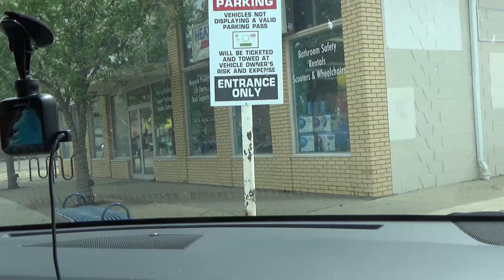Why I Believe Audio Is Better When Making Videos For YouTube Red Deer Drive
This video was shot in Red Deer Alberta Canada. Audio is number one when it comes to making videos on YouTube. I will talk about more on that towards the end of the daily vlog. This video is shot using the Sony PJ670, so be sure to let me know how you liked the quality. Watch in 60 Frames Per Second for the best look.
if you also make YouTube videos, their is a lot of great tools there to help you out.
I make videos that are called daily vlogs. The only one real catch about me, is that I am legally blind. I was born with an eye condition called Peter’s Anomaly. I can see about a foot in front of me or 12 inches. I have enough vision to edit my videos, ride a longboard, and a bike as well. I always tell people “I have enough vision to save my life.” I have 2 great boys and my amazing high school sweetheart now my wife.

Due to my lack of vision finding employment AKA work is hard. I have been jobless for almost over 2 years.

Currently I make seven videos per week and host a cooking show called Cooking With a Blind Guy. A fun show that shows everyone that you can still cook food without vision. You can watch season 1 so far

Get Social With J.R. Bjornson by adding him on SnapChat as Bjornson9997. Follow J.R. on Instagram j_r_bjornson and Request to join the The Amazing J.R. Bjornson YouTube Subscriber Group on Facebook. Become a member and hangout with J.R. on Facebook today. For faster replies Tweet J.R. on Twitter @theonewhocares. Now You are getting social.

Please share these videos and perhaps one day my dream to work from home thanks to YouTube will come true.